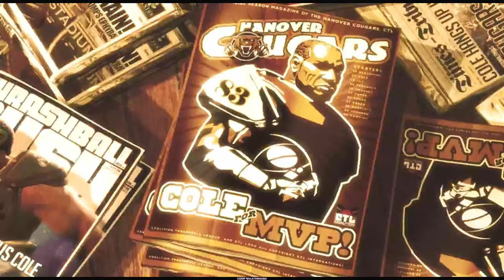Gears Of War 3 COOP Playthrough Xbox 360 2024 - Gears Of War 3 All Collectibles And Cog Tags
Gears Of War 3 Full Game COOP Playthrough 2024 Xbox 360 Slim - Gears Of War 3 4K Split-Screen Gameplay All Collectibles And Cog Tags On Xbox 360 Slim 2024 - Free To Use Gameplay (NCG)

Chairman Prescott unexpectedly shows up aboard the Sovereign at the start of Gears of War 3. Marcus Fenix is informed by Prescott that he must provide Captain Michaelson, the ship's top officer, with some crucial information. After that, the Lambent unexpectedly attacked the ship, killing Michaelson and critically wounding Prescott. Prior to passing away, Prescott reveals to Marcus that his father, Adam Fenix, is still alive and is being held captive on Azura, a covert COG base, by providing encryption to the disc that Colonel Hoffman possesses.

BHIM: mrsaxena578@upi
PhonePay: coopwalkthrough@ibl
GPay - rjack7679@okaxis

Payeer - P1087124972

1. Processor:- AMD Ryzen 5 3600
2. Motherboard:- Galax B450m
3. Ram:- Crucial 8GB
4. Storage:- M. 2 500GB, 2TB SSD
5. Graphic Card :- Zotac GTX 1650 GDDR6 OC Edition
6. Cabinet:- ANT ESports Cabinet
7. Power Supply:- ANT ESports 500W

❌Note ⭕

1. gears of war 3: all collectibles and cog tags
2. gears of war 3 gameplay
3. gears of war 3 xbox 360
4. gears of war 3 ending
5. gears of war 3 coop
6. gears of war 3 cooperative
7. gears of war 3 split screen
8. gears of war 3 split screen xbox 360
9. gears of war 3 2 player
10. gears of war 3 split screen xbox 360 walkthrough
11. gears of war 3 co-op xbox 360 gameplay

COOP Walkthrough
coopwalkthrough